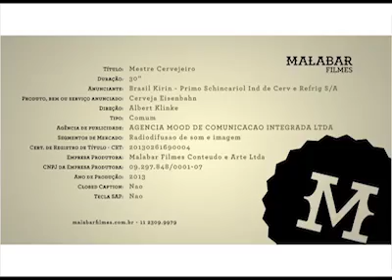"Concurso Mestre Cervejeiro", da Mood para Eisenbahn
Para divulgar a 4ª edição do Concurso Mestre Cervejeiro, que elege as melhores cervejas produzidas de forma caseira, a Eisenbahn lança um filme criado pela Mood. O comercial, veiculado nos canais GloboNews, GNT, FX e TCL, foi produzido pela Malabar. Mais informações no propmark